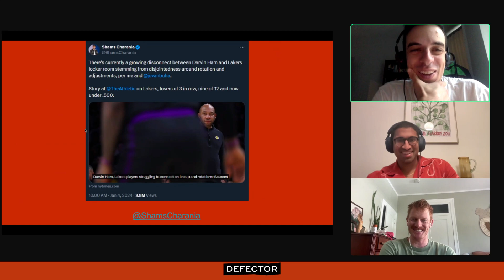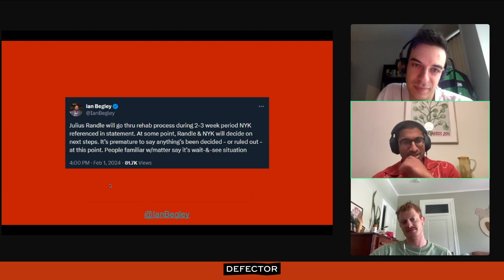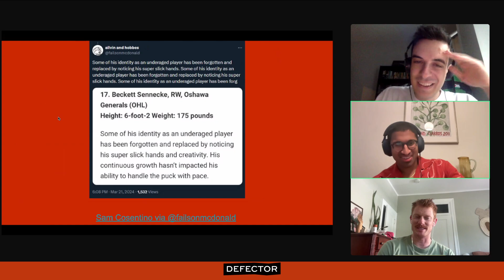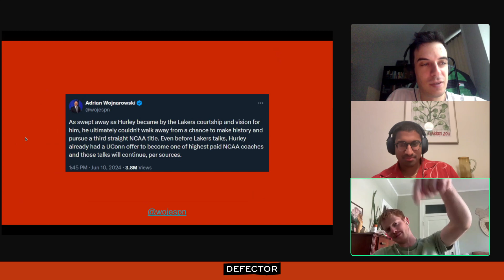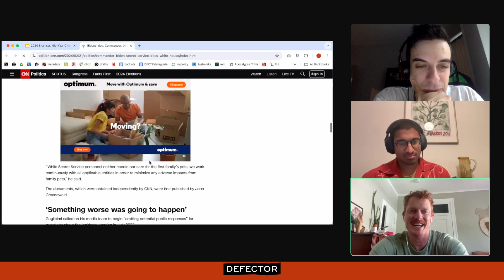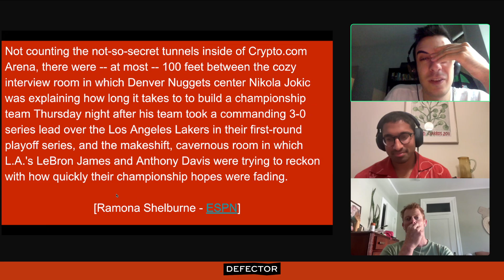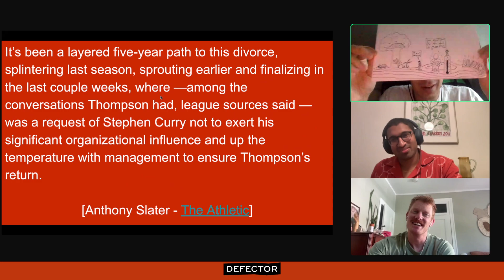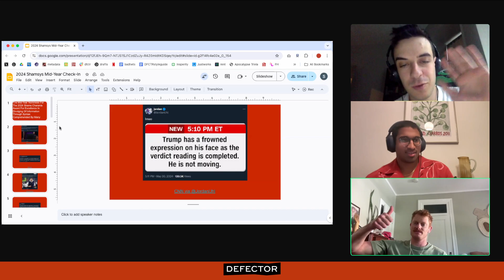The 2024 Shamsys Midyear Check-In (8/8/24) | Defector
Join Samer, Patrick, and Giri as they go through the midyear nonimees for 2024 the Shams Charania Award For Excellence In Divulging Of Information Through Syntax Comprehended By Many.